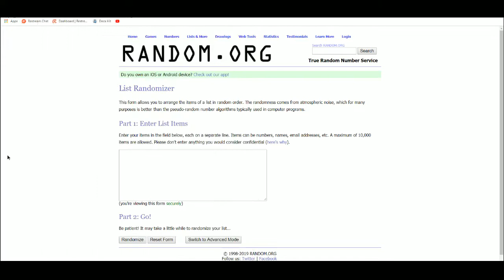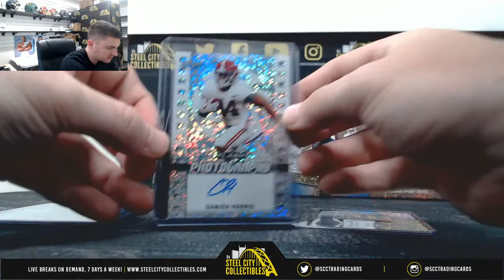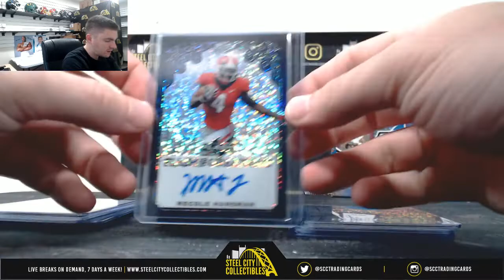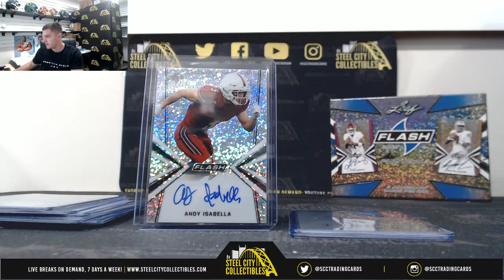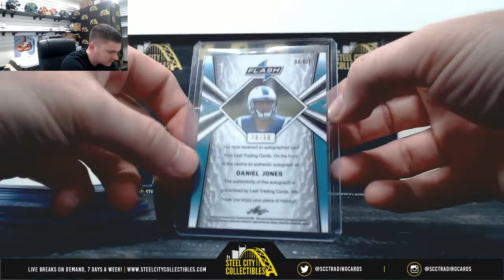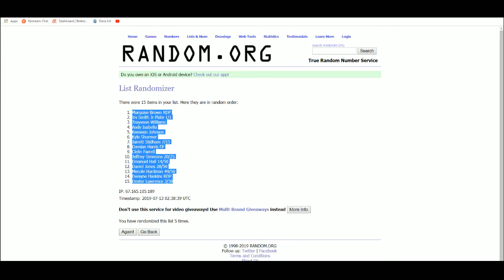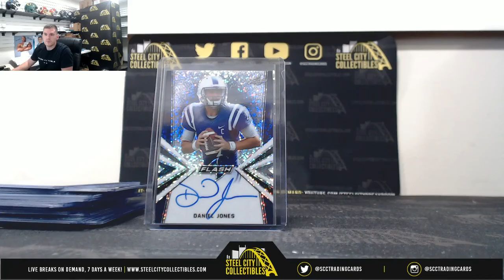2019 Leaf Flash Hobby Football 3-Box Random Hit Group Break #4